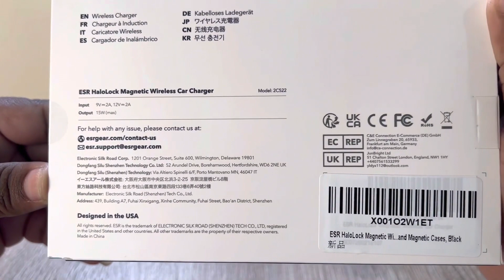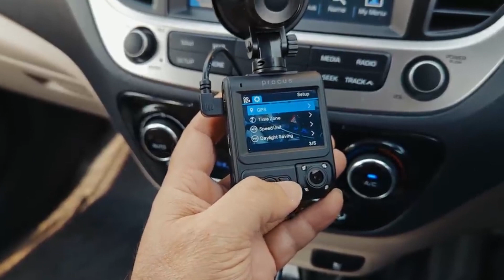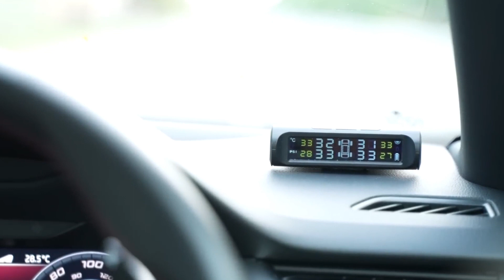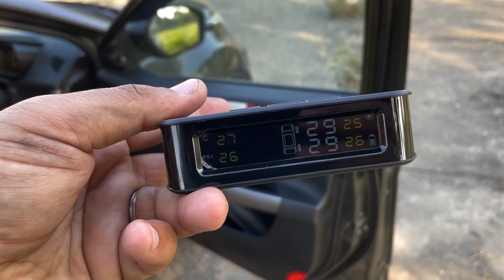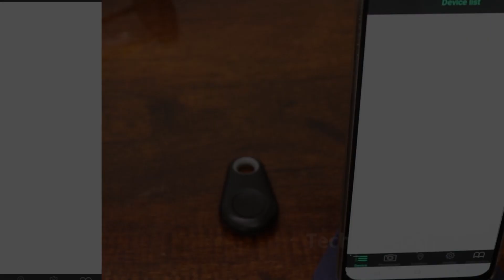Upgrade Your Ride: Top 10 Must-Have Accessories for Your Car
Looking to enhance your driving experience and add some flair to your vehicle? In this video, we'll explore the top 10 must-have accessories for your car that will make your life on the road more convenient, safer, and enjoyable. From essential gadgets to stylish add-ons, these accessories are the perfect way to personalize and upgrade your ride.

Discover the benefits of adding a high-quality dash cam to your car for increased safety and peace of mind. Learn about the latest Bluetooth car kits that allow for seamless hands-free calling and music streaming. We'll also dive into the world of car organizers and how they can help keep your ride clutter-free and more comfortable for you and your passengers.

But wait, there's more! Find out how to improve your car's performance and appearance with custom floor mats, seat covers, and car covers. We'll also discuss the advantages of having a portable jump starter, tire inflator, and GPS navigation system in your vehicle for those unexpected emergencies and road trips.

Whether you're a seasoned driver or a proud new car owner, this video is for you! Don't miss out on these amazing car accessories that can transform your daily drives into a more enjoyable and stress-free experience.

Give this video a thumbs up, share it with your fellow car enthusiasts, and subscribe to our channel for more insightful content on car accessories, automotive upgrades, and the latest trends in the industry! 🚘🌟🛣️